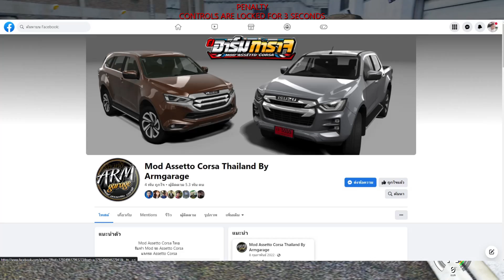กระบะคอกซิ่ง ไทยแลนด์ D-Max2022 เกมส์-Assetto corsa,Thailand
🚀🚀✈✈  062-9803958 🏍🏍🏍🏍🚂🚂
เครดิดรถ.